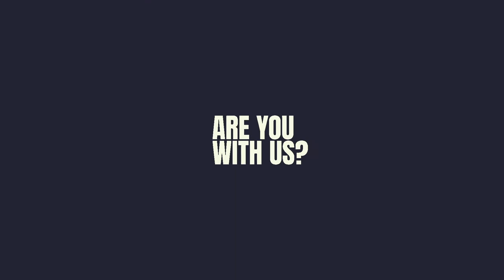BostonExo with Luisa Mendoza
Conversation with Luisa Mendoza as part of the Everyday Entrepreneur Everywhere podcast series.